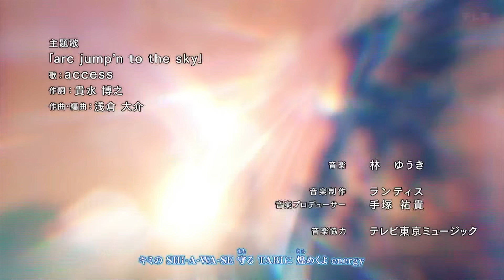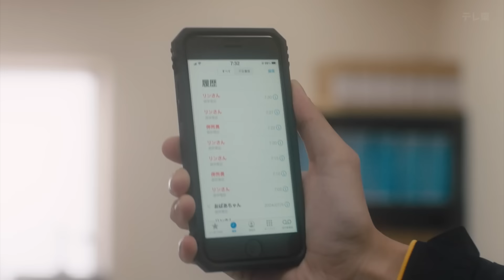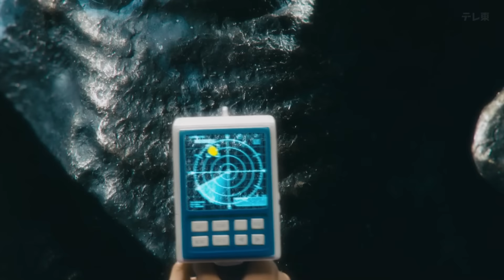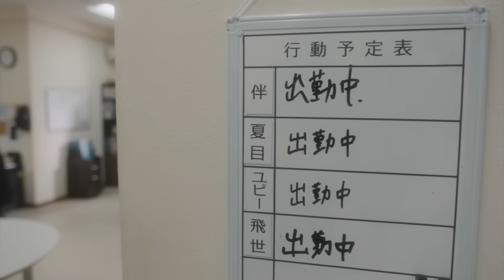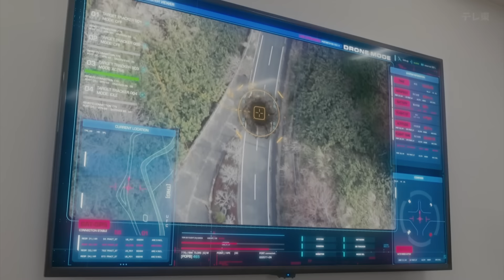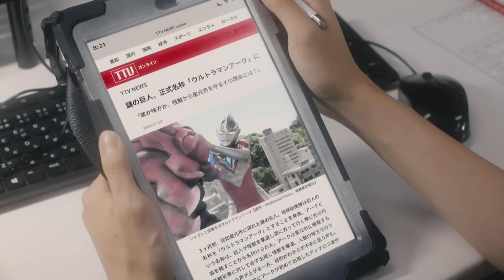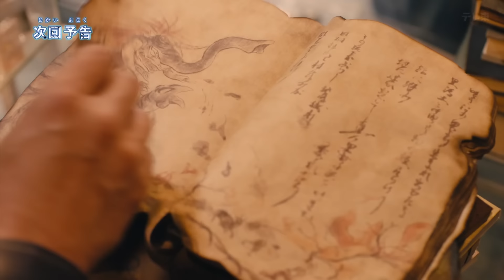[RAW&附外挂字幕][东视][亚刻奥特曼][01][奔向未来的圆弧][HDTVrip][1080P]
播放器右边设置打开外挂字幕